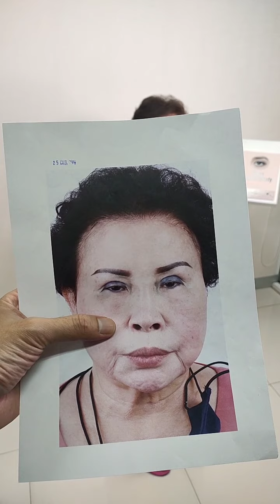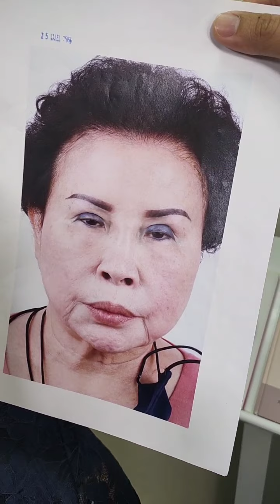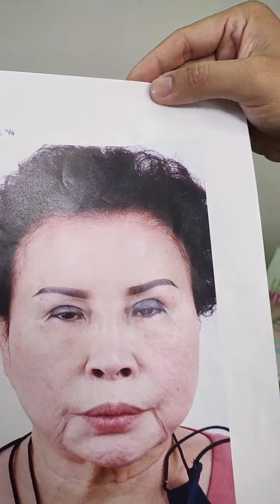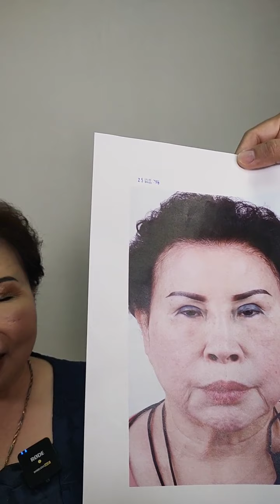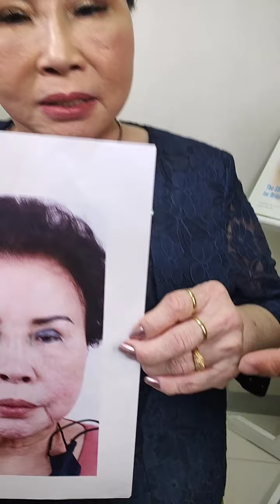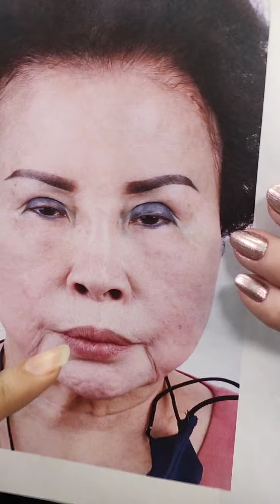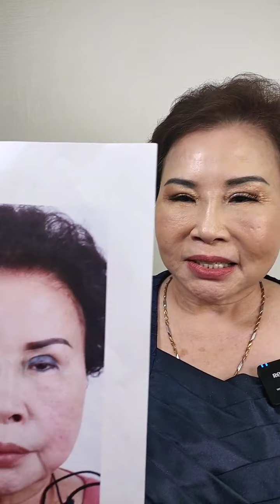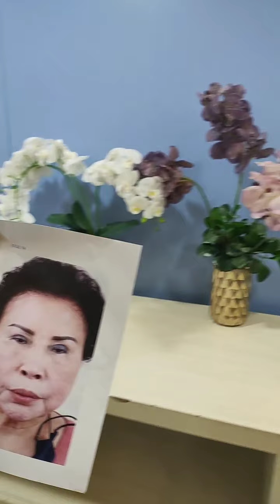อัพทั้งหน้าใหม่หมด ทำตาสองชั้น เสริมจมูก ดึงหน้าFace-Lock แต่ไม่บอกอายุ ธีรพรคลินิก หมอชลธิศ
ศัลยกรรมดึงหน้าFACE-LOCK เสริมจมูก ทำตาสองชั้น  รีวิวดึงหน้า FACELIFT FACE-LOCK